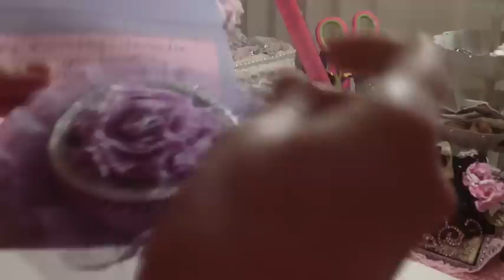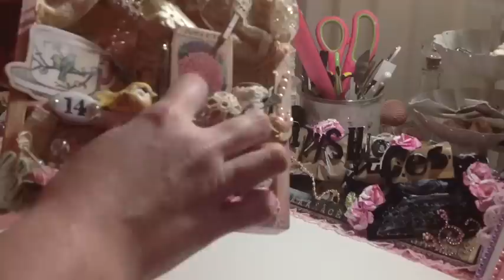Birthday Presents from CraftyChica87!!!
I feel guilty even posting this video because I think she sent me her whole room! Thank you from the bottom of my heart Sabrina!!!